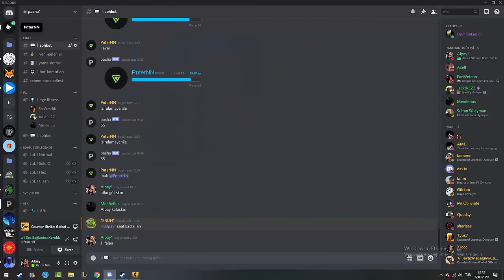KUBİLAYLA GLOBELE DOĞRU VOL#3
10 liramı ver lan